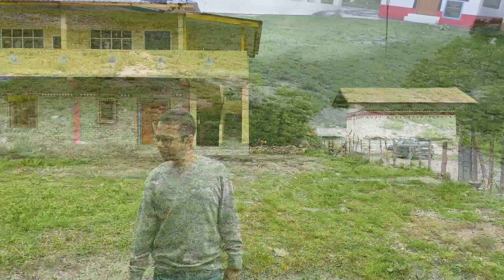When we moved to the mountains| Mountain life| Life in the North East| Arunachal Pradesh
A brief insight into how much our lives have changed since we moved to the countryside in the mountains from the city.